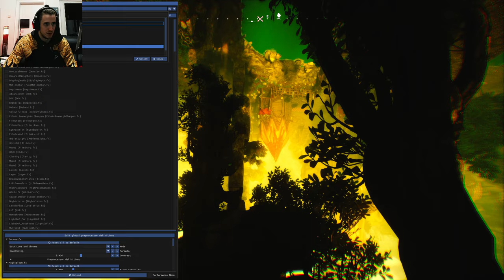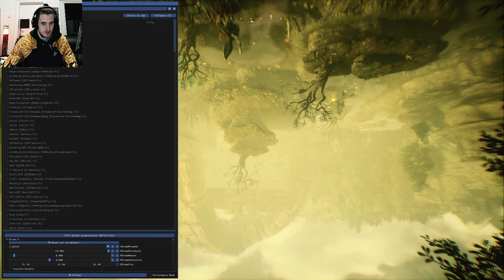Blacktail the tail of Baga Yaga, Indie Game 2k let's play Part 15, Upside Down Bridge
Blacktail Playthrough of the new indie game, which Combat mechanics reminding me of Horizon Zero Dawn and Skyrim

Installing Reshade Mods for all Games like Outriders and Rocket League

We are going to be very evil by the way

Become the guardian of the woods or the terror nightmares are made of. Forge the legend of Baba Yaga and live out its origins in BLACKTAIL

Gestalte die Legende von Baba Yaga, die der Hexerei bezichtigt und von zu Hause vertrieben wurde. Erlebe die Ursprünge des slawischen Mythos in dieser einmaligen Mischung aus intensiven Bogenkämpfen und düsterer Story in einer bunten Märchenwelt.